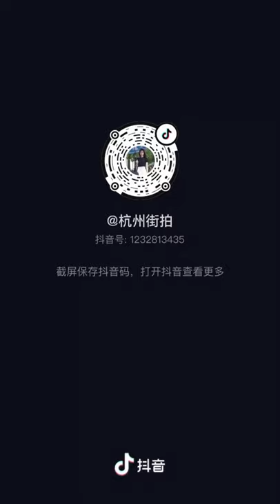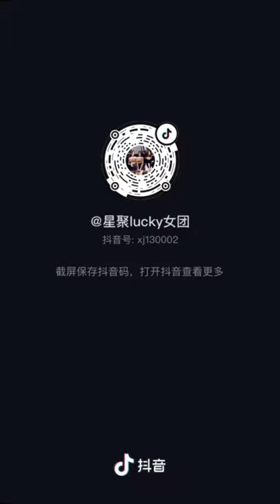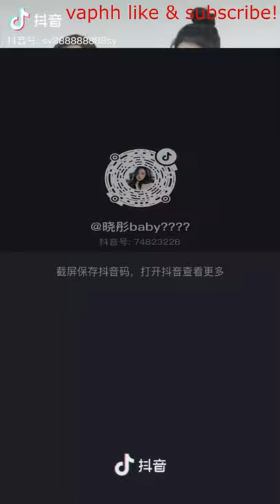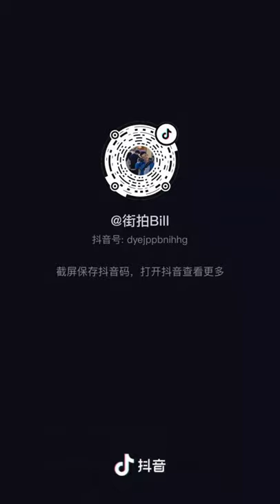Tik Tok Douyin | No Ⓒ Music | Compilation 22 | Mixed Street Fashion | Thời Trang Đường Phố | 抖音街拍穿搭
0:00 Itro - Panda [NCS Release]
3:50 Diviners - Savannah (feat. Philly K) [NCS Release]
7:48 Audioscribe - Free Fall [NCS Release]